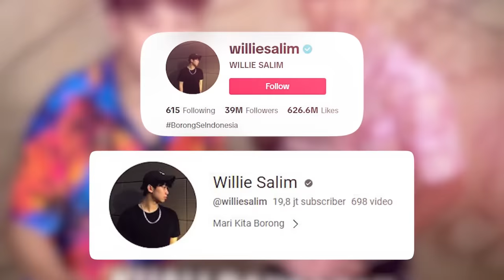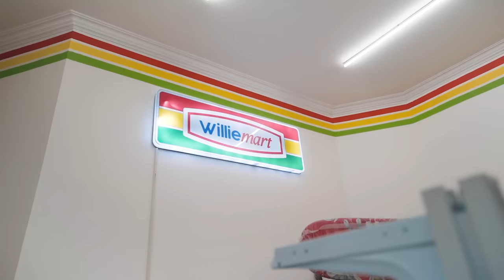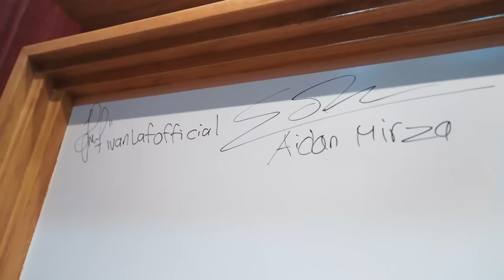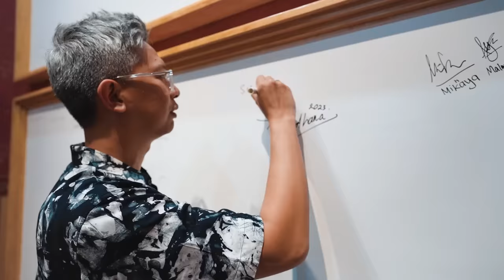KITA MASUK KE ISTANA WILLIE SALIM!!